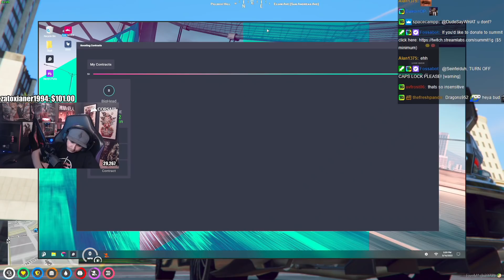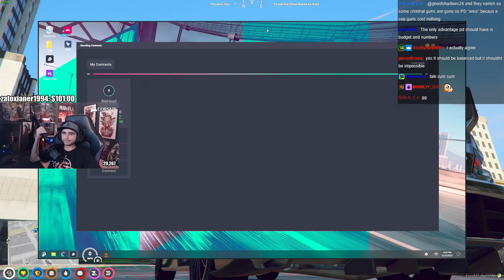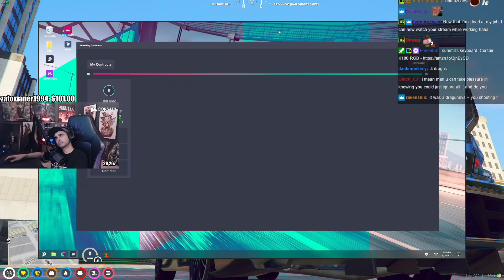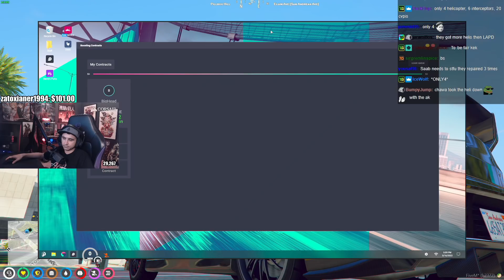Summit1g OOC Podcast On PD ISSUES, Kyle Breach & More With Koil, Ssaab, Judd & Mr K!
In this video you can find, summit1g, summit1g highlights, summit1g funny moments, summit1g gta rp, summit1g nopixel, nopixel clips, and much more!

-SumSumFun